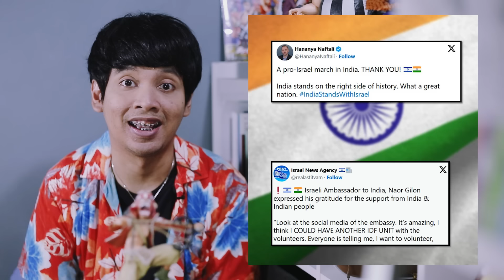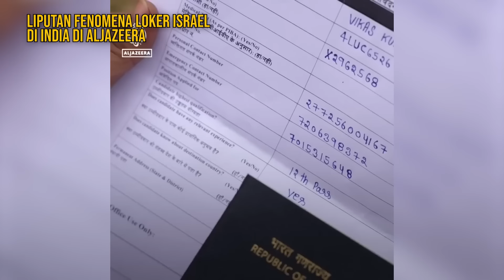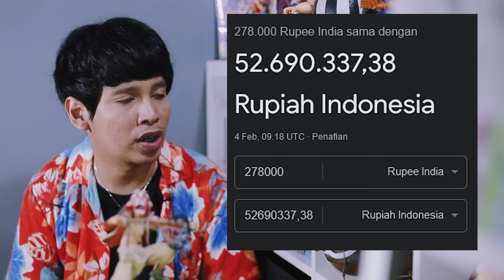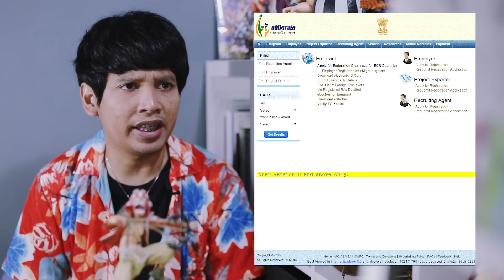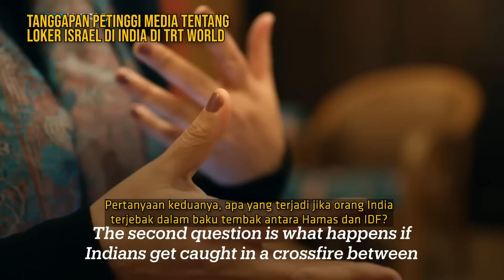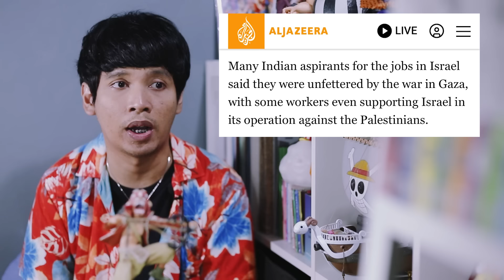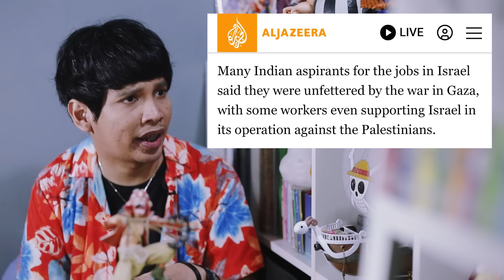Kenapa Banyak Orang India Cari Kerja Ke Israel? Sampai Siap Bantu Lawan Palestina! |LearningGoogling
Urusan perut :')